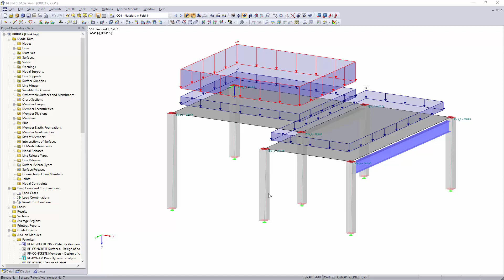[EN] 知识库000000 | 保存来自多层组合结构的荷载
在RFEM和RSTAB中可以由多层组合生成荷载。 多层组成的数据库中已经包含了一些楼面和屋面结构。 但是，可以根据需要编辑和扩展该库。 您还可以与其他计算机共享用户自定义的稿件，这样就不必由公司中的不同用户来重新创建稿件。 只需将“ MultiLayer_User.db3”文件复制到另一台计算机上的多层合成库的目录中， 您可以在“程序选项”对话框中通过查看相应的数据库目录来进行检查。